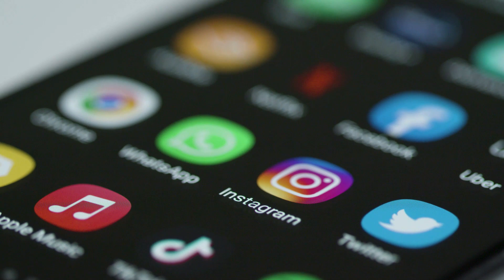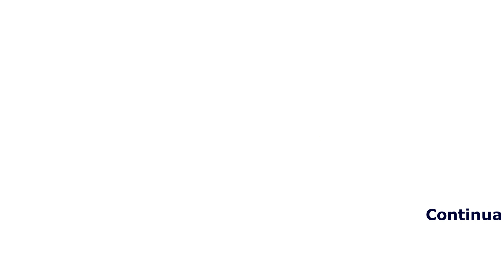INTELIGENCIA ARTIFICIAL | Questões éticas, filosóficas e sociais - Walter Carnielli - parte 1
Walter Carnielli comenta aspectos que vão além da tecnologia nessa entrevista (parte 1/2) sobre inteligência artificial, abordando questões sobre suas limitações e possibilidade de ultrapassar o ser humano, emprego e desemprego e regulação.